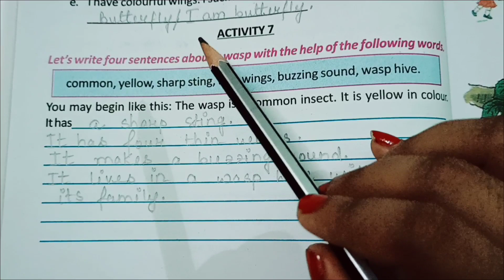CLASS 3|| BUTTERFLY|| THE GRASSHOPPER AND THE ANTS|| PAGE 52|| ACTIVITY -7 SOLUTIONS